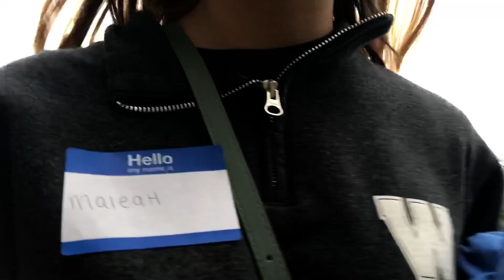COLLEGE MOVE IN VLOG 2018 WWU BUCHANAN TOWERS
Hey guys coming back at you again with yet another, exciting, video! This is my college move-in vlog. Yes i know it’s late... these aren’t even popular anymore but I’m lazy what can i say!!! If you have any questions let me know!!

Buchanan towers at western Washington university

Q&A
Age? 18
Location? Washington
Grade? Frosh at WWU